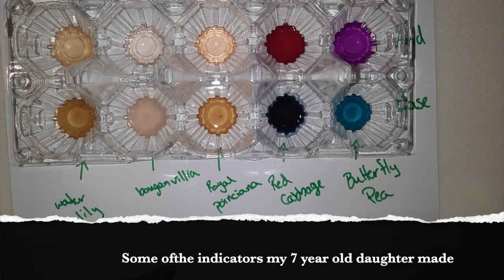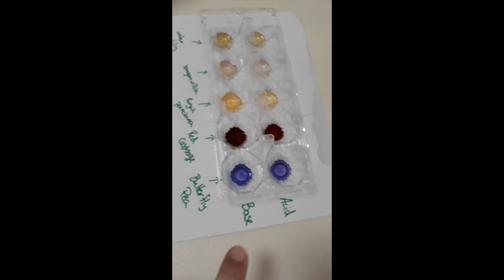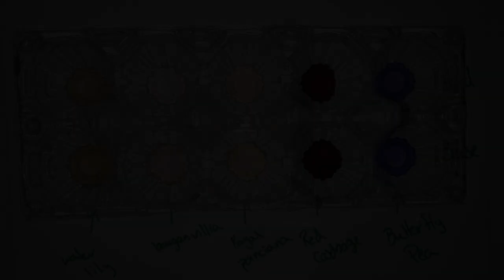Acids and Bases at Home: Quarantined Chemistry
A quick tutorial on making simple indicator solutions at home for testing acids and bases.  My 7 year old and 3 year old daughters and I try out several plants, including red cabbage, butterfly pea, royal poinciana, bougainvillea, and waterlily to see what works best.

This is a tutorial for my General Chemistry class, but feel free to try at home (with proper supervision of course). The best part?  They are completely natural and can be disposed of very easily, making cleanup a snap.